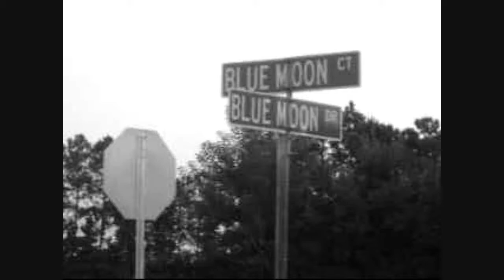BMG- Mossburg Pump official Video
Bmg Ent
mossburg pump video off our 2009 mixtape
ft. QG,So Serious, Raydar,3rd eye an Raheem
produced by J-will